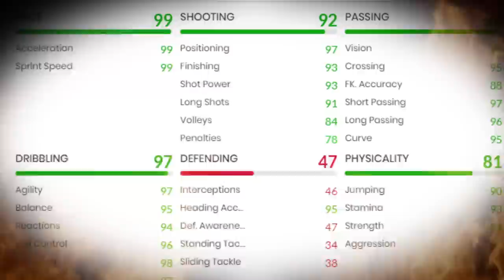FUTTIES FERRAN TORRES IS BROKEN!!!!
*FUTTIES FERRAN TORRES REVIEW FIFA 22*